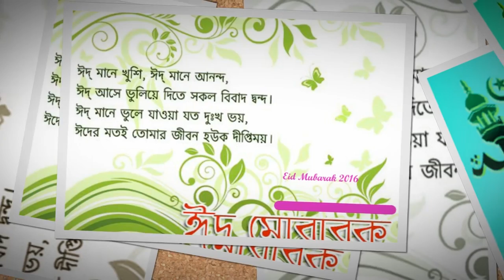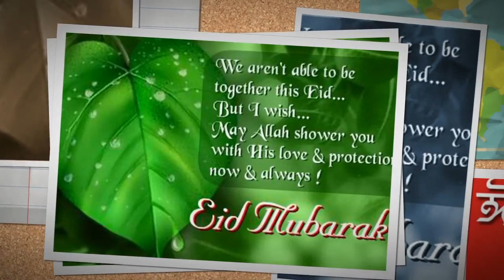Muhammad Zahir song for Eid 2016